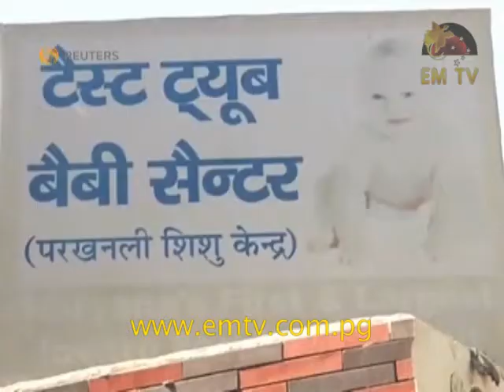IVF Baby for a couple in their 70s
A couple from northern India, after undergoing in-vitro fertilization or IVF treatment, was blessed with their first child.

After 46 years of marriage, both are in their seventies and thrilled to finally have a child together.